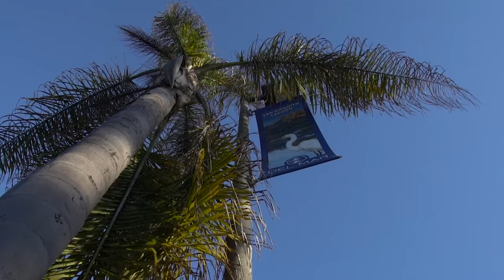Coldwell Banker CDM Company Video